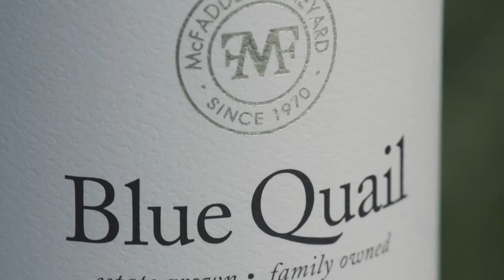Blue Quail Wine (short) HD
McFadden Farm has been family owned and operated since 1970 in Potter Valley, where Guinness McFadden has been farming organically for over 40 years. The hot days and cool nights of Potter Valley give Blue Quail wines exceptional character and flavor; and meticulous care of the soil enables us to produce top quality grapes year after year. A vibrant natural ecosystem, which is essential to maintaining a healthy organic vineyard, is supported by the renowned Russian River and neighboring Mendocino National Forest. Thankfully, not much has changed here in pastoral Potter Valley in the past 50 years...it is truly a hidden gem.
It is the quality of the grapes that puts Blue Quail ahead of other wines. Having experimented, we've established blocks, or separate growing environments for different grapes in the vineyards. Head pruned and trellised, irrigated and dry farmed, planted next to the Russian River and on rocky hillside slopes. Blue Quail's grapes are not grown in one way, but rather are thoughtful expressions of terroir, the marriage of grape to place, grown for desired varietal correctness.